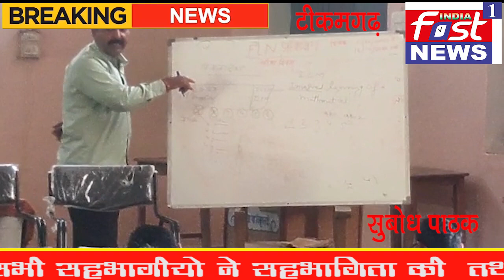समापन में मेघावी एजूकेशन प्राइवेट लिमिटेड की एम डी और अरविंद द्विवेदी वरिष्ठ शिक्षक उपस्थित रहे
राज्य शिक्षा केंद्र द्वारा संचालित मिशन एफ एल एन प्रशिक्षण पांच दिवसीय प्रशिक्षण शासकीय बुनियादी प्रशिक्षण संस्थान कुंडेश्वर में संचालित किया गया  जहां पर तीन ब्लाक से शिक्षकों को प्रशिक्षण में शामिल किया गया जिसमें टीकमगढ़ जतारा वलदेवगढ ब्लाक सामिल हुए जिसमें मास्टर ट्रेनर अक्षय खरया श्रीमती वेदेही त्रिपाठी ट्रेनिंग दी जिसमें सभी सहभागीयो ने सहभागिता की  तथा
समापन में मेघावी एजूकेशन प्राइवेट लिमिटेड की एम डी और अरविंद द्विवेदी वरिष्ठ शिक्षक उपस्थित रहे अंत में फिडवेक लिया गया
सहभागिता करने वाले शिक्षक अरविंद दांगी विवेक पस्तोर नुरृददीन रंगरेज आजाद मोहम्मद सिद्दीकी राम कुमार यादव प्रीतम चतुर्वेदी दीपेश रजक योगेंद्र सिंह लक्ष्मन सिंह मनोज यादव मनोज कुमार जैन जगदीप जैन अनीता जैन मीरा श्रीवास्तव मधु पटैरिया प्रभा राय माला विश्वकर्मा रितु भट्ट सुहेल फातमा आदि ने सहभागिता की
 टीकमगढ़
रिपोर्टर- सुबोध पाठक